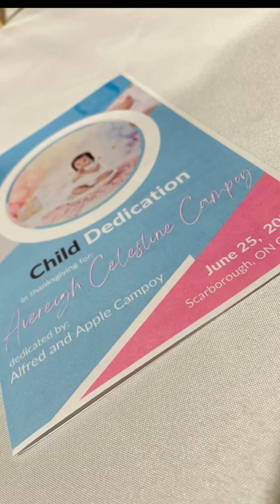My Grand daughter Avereigh’s 1st birthday & child dedication (late upload)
We celebrated my grand daughter’s first birthday and child dedication 2 years ago. This is a late upload videos. Enjoy watching!